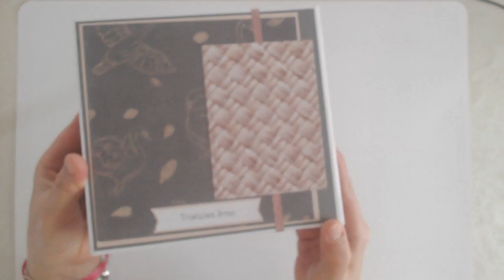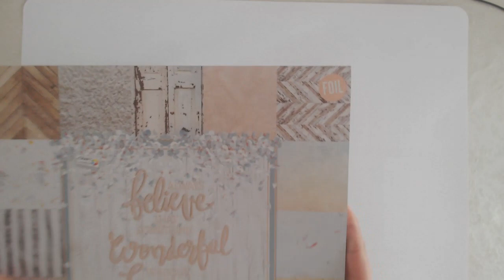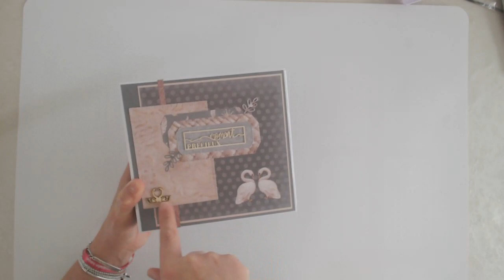Album N° 37 Mini Album Odette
Bonjour,

Voici l'album Odette !
Pourquoi Odette ! Le lac des cygnes bien sûr !
Petit clin d'oeil pour ma choupette, ma fille qui fait de la danse classique. J'en ai d'ailleurs fait aussi pendant de nombreuses années lorsque j'étais enfant.

J'aime bien ce format d'album
Les mesures des pages, des rabats, de la couverture  sont les même que l'album ADAM pour lequel j'ai réalisé un tuto.

Il y a juste une page de plus ( j'ai  deux fois la même page) et comme il y a une page de plus la tranche mesure en largeur 8 cm.

Il peut contenir 43 photos ( 4 minis photos et les autres sont toutes en format 10 X 15)

Manu